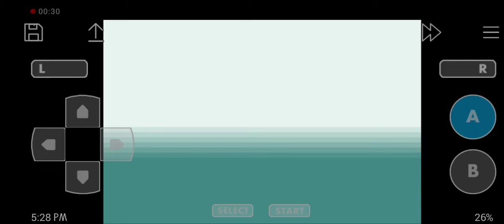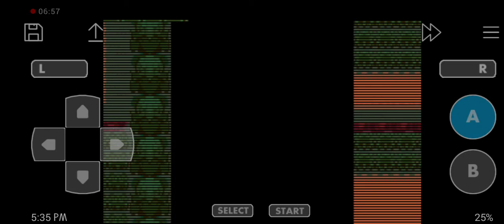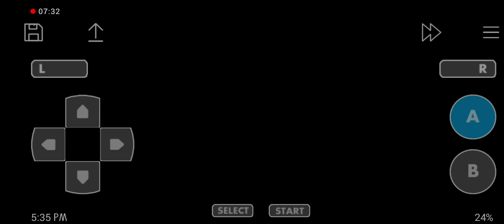Let's play Pokémon ash gray- part #1 I should have kept an alarm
O shit, I was late for my starter Pokemon selection in professor oak's lab.But still I managed to get a Mouse type electric Pokemon called Pikachu.My journey for becoming the world's greatest Pokemon trainer starts now.